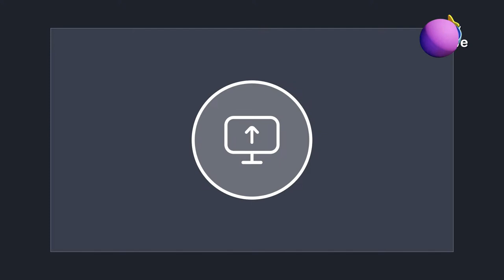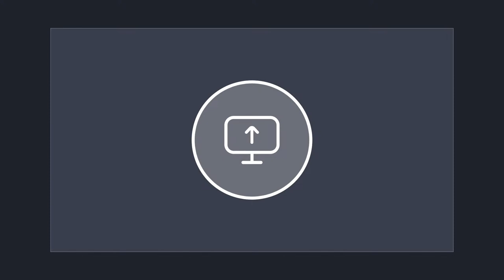CoD MW2 Fun!!!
Hello Everyone! I love playing a wide variety of games. I would love to inspire everyone to have fun and I am sharing my fun with everyone! I hope you all enjoy! Let me know if you have any comments or requests.